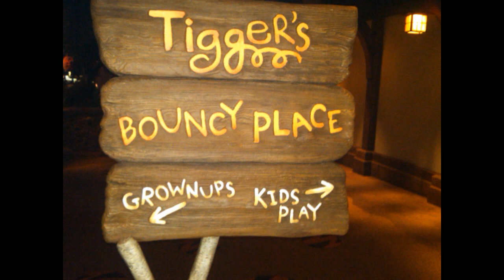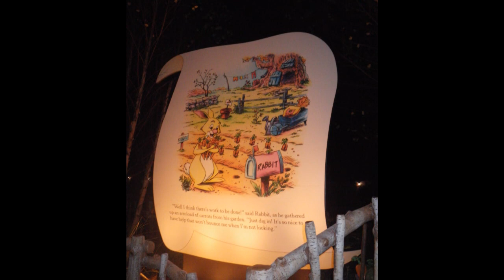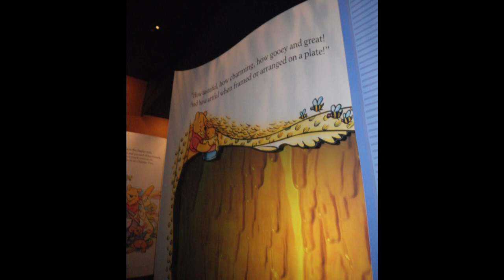Winnie the Pooh ride part2.wmv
This is an update to the pics and vids I uploaded earlier. This was worth the wait.As you can see my kids love the new que line. I will hope to get some daylight pics and vids soon but I know some of you were really excited to see the new que. I have heard that Tiggers bouncy spot will be open soon. That area will be for kids and adults ! This expansion is so exciting to see.